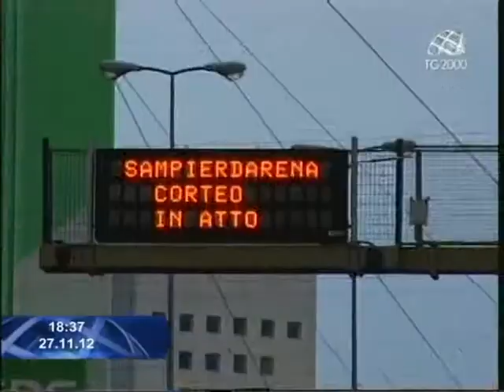Ilva di Genova, manifestazioni e proteste nel capoluogo ligure. Servizio di Augusto Cantelmi